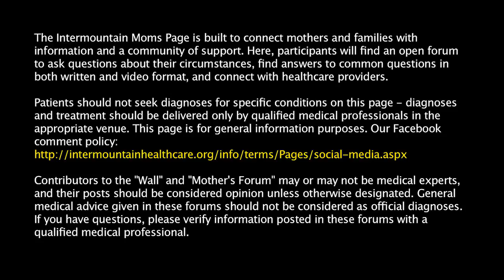Health for Teenage Women (Part 2)